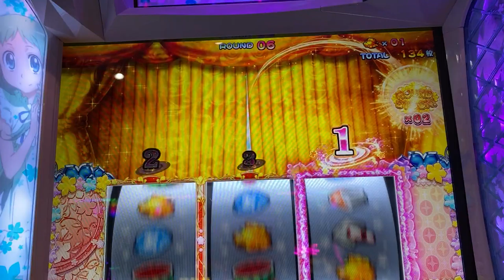パチスロあの日見た花の名前を僕達はまだ知らない。 めんま可愛いい(=´∀｀)人(´∀｀=)